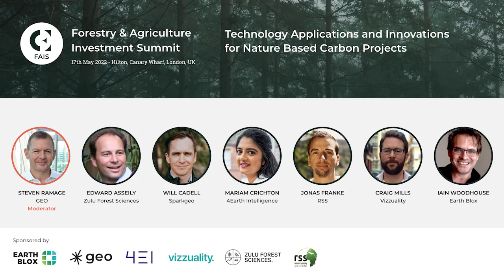Technology Spotlight Session